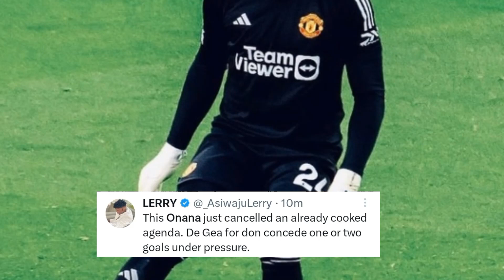😱 Fans can't believe Wolves haven't been awarded penalty after Andre Onana collides with opponent.